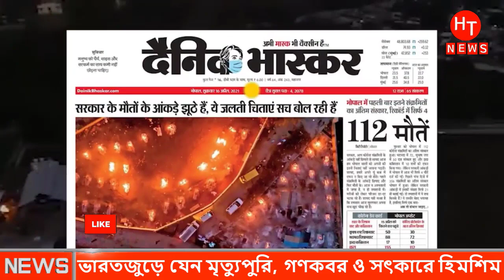ইন্দোনেশিয়ার নিখোঁজ সেই সাবমেরিন থেকে উদ্ধার হলো জায়নামাজ। bayanno tv । 52 tv world news